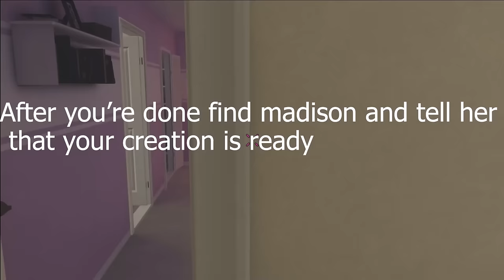House Party Gameplay #1: How To Get Madison's Good Ending (No Commentary)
House Party Gameplay #1: How To Get Madison's Good Ending